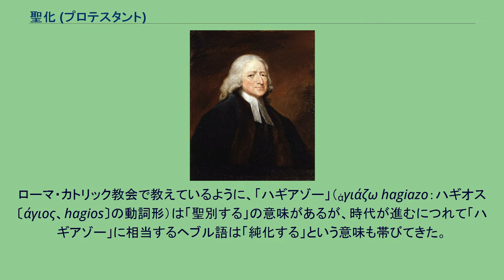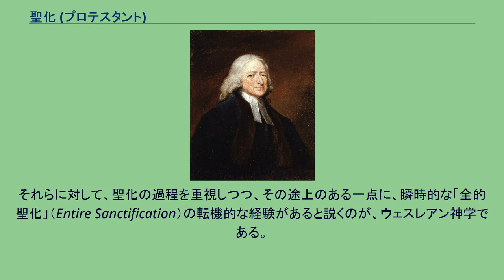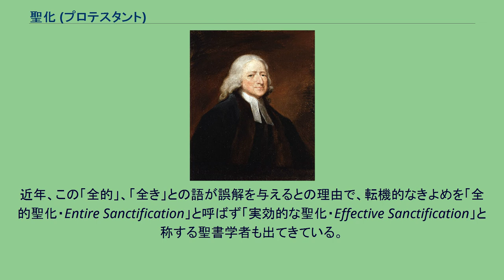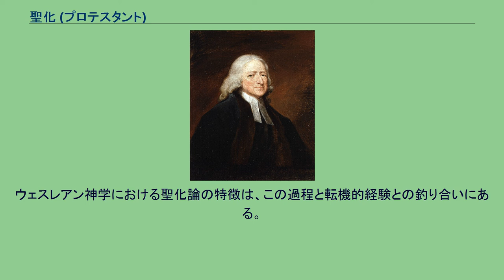聖化 (プロテスタント)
聖化（英語:Sanctification、ギリシア語:ハギアスモス（希: άγιασμος、hagiasmos）とは、聖霊の働きによって人間が罪から救われ、神の聖性にあずかり、聖なるものとされること。
プロテスタントでは、キリストの贖いに依り頼んで、義とされた（義認、成義）信仰者が、聖と義との神の御像に変貌されてゆく、転機をも含む過程である。
カトリックでは成聖という。
ローマ・カトリック教会で教えているように、「ハギアゾー」（ἁγιάζω hagiazo：ハギオス〔άγιος、hagios〕の動詞形）は「聖別する」の意味があるが、時代が進むにつれて「ハギアゾー」に相当するヘブル語は「純化する」という意味も帯びてきた。
「ハギアスモス」は「聖化（Sanctification）」と訳されるとともに、「ホーリネス・聖め」（Holiness）とも訳されている。
前者のように翻訳する場合は、聖とする過程に強調点が置かれ、後者のように訳すときには、聖とする過程の結果、そこに生じた聖い状態に強調点がある。
「ハギアスモス」の語は、この双方の概念を含む。
人にとって「聖」は、「聖化・聖とする過程」の結果生じた状態であるが、「神の聖」は、本質的なもので「ハギアスモス」ではなく、もう一つの同系語「ハギオテース」によって表され、区別されている。
「聖化」は生涯的な過程であるが、ジャン・カルヴァンの神学を発展させた改革派神学では、その過程は地上では終わることがなく、肉体の死をもって完成されると説く。
またルーテル神学では、聖霊の働きにより、キリストに伴い、人の力ではまったく近づくことのできない賜物を受けさせることを聖化という。
それらに対して、聖化の過程を重視しつつ、その途上のある一点に、瞬時的な「全的聖化」（Entire Sanctification）の転機的な経験があると説くのが、ウェスレアン神学である。
ここに「全的」とは、ジョン・ウェスレーの説く「キリスト者の完全」における「完全」同様、限定的な意味合いにおいてであって、瞬時的な経験をもって「きよめ」に関するすべての問題が解決するのではない。
その後にも「聖化」の過程は継続するのである。
「全的」とは、アダム以来の課題である生来の罪の腐敗性・「肉」の性質・罪（単数のSIN）が、きよめられた人の心中から放逐されたと言う意味において、アダムの堕罪との関連においてその影響感化を考える時、「全的」なのである。
近年、この「全的」、「全き」との語が誤解を与えるとの理由で、転機的なきよめを「全的聖化・Entire Sanctification」と呼ばず「実効的な聖化・Effective Sanctification」と称する聖書学者も出てきている。
人の罪へ傾く性質は、生来の腐敗性から来るのみならず、その個人の過去の生き方、さらに、気質といった面を含めるならば、家系といった家族的な過去にも関わっているとされる。
この面での罪への傾き易さを、アダム以来の人類の罪への傾き易さ「生来の罪の腐敗性」と区別して「取得された罪の腐敗性」と呼ぶ。
漸進的聖化の過程は、この後者がもたらす課題の「聖化」に関わることであると理解できる。
それは他の表現を用いるならば、人格の歪みからの「きよめ」であり、キリスト教信者が、愛においてイエス・キリストの身の丈までに成長するまで、信仰に応じて継続的になされる聖霊による業である。
この面での「聖化」は生涯的なもので、地上において完成されることはない。
ウェスレアン神学における聖化論の特徴は、この過程と転機的経験との釣り合いにある。